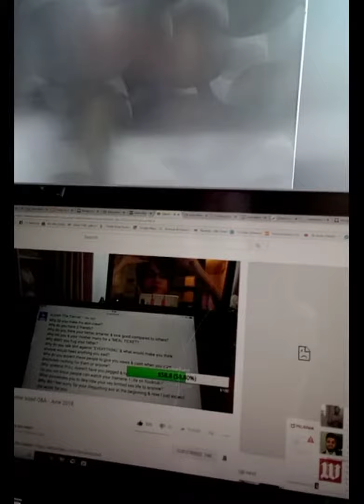What did I do on my last evening in California, boyfriend wants to get back??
Update before I leave California for 4 weeks. I think my boyfriend wants to get back with me.